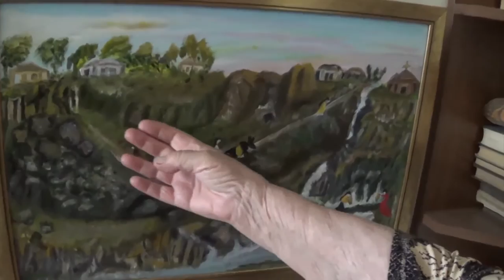V. Yukhanov & Liza Mooradova